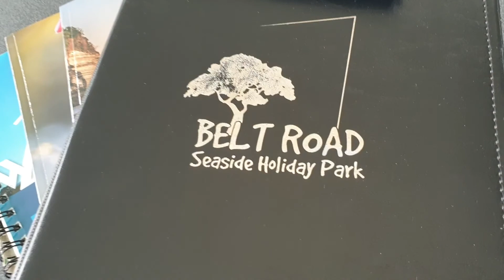What an Amazing Vacation - New Plymouth NZ - Stunning V i e w s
my hotel view from beltroadseaviewholidaypark breathtaking